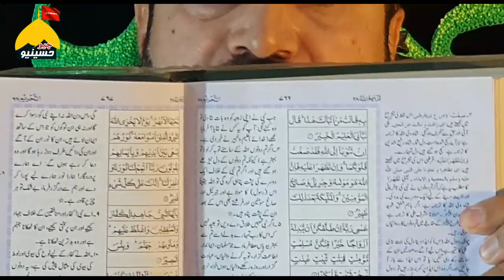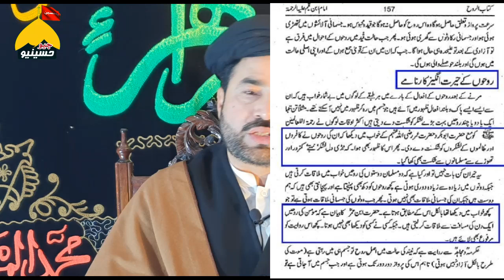Mufti Tariq Masood - ya ali madad kehna Kesa Reply Shia Alim New 2019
یاعلی مدد کہنا کیسا حصہ 2